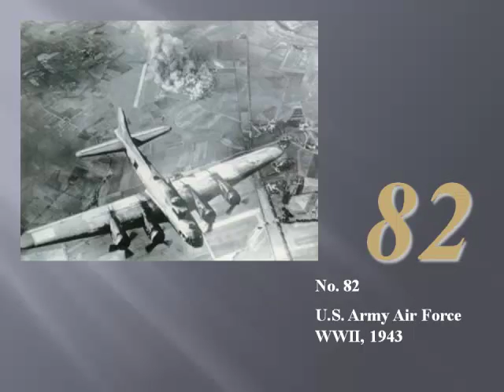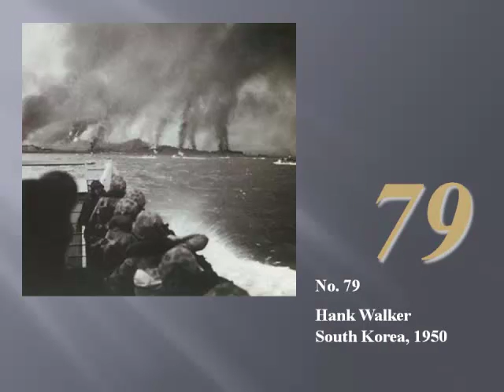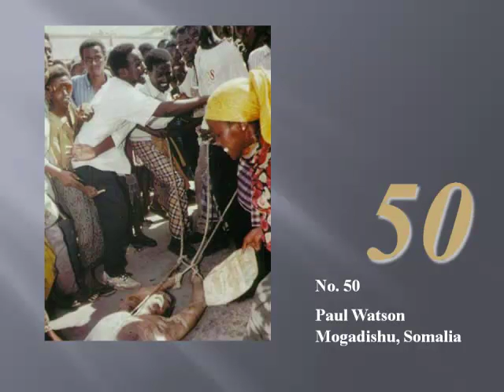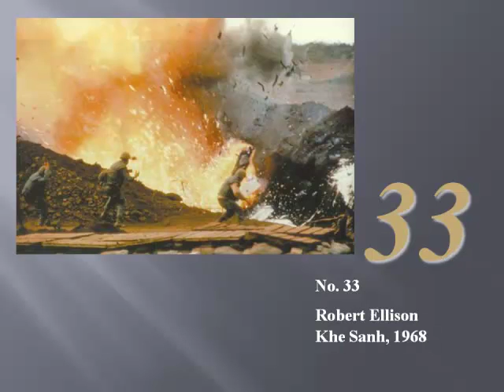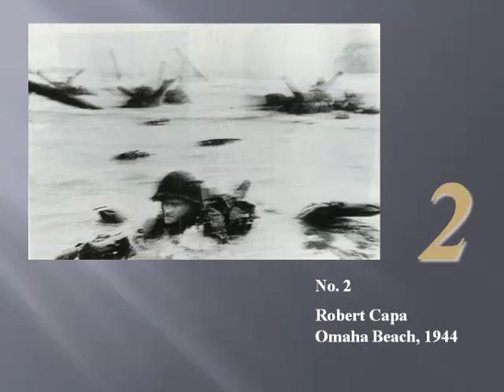The 100 Greatest American Photographs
American Military History HIST 1416 Bartonline.org  Photos are from the MIlitary Times.  The sound track I orginally used was replaced using YouTube Audio Swap so the credit for the music on the last slide is not longer correct.